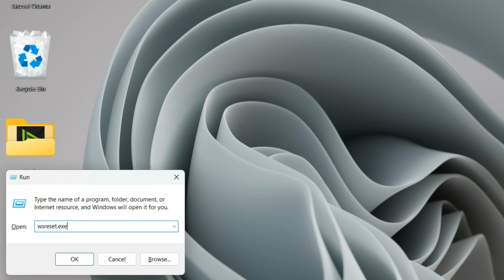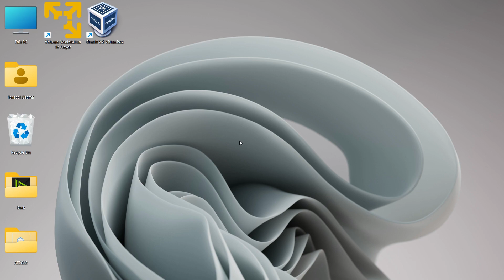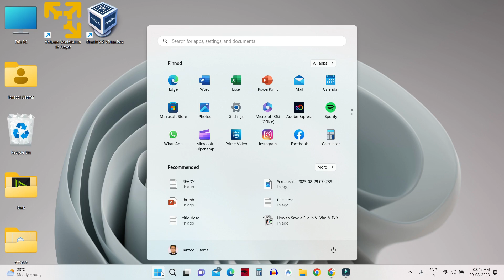Fix Microsoft Store Not Working On Windows 11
If you're having trouble launching Microsoft Store, here are some things to try:

1. Reset the Microsoft Store cache: Press the Windows Logo Key  + R to open the Run dialog box, type wsreset.exe, and then select OK.

Note: A blank Command Prompt window will open, and after about ten seconds the window will close and Microsoft Store will open automatically.

2. Make sure Windows has the latest update.

Check for Windows Updates

Note: If your Windows 10 version is lower than 15063, you’ll need to update Windows or go To check your Windows version, look here for OS Build.

3. Check your time and location settings.

Errors:

Microsoft Store download error 0x80070005

Forza Horizon 4 0x80070005/Sea of Thieves 0x80070005/Forza Motorsport 7 is currently not available in your account make sure you are signed in to the Microsoft Store and try again

Xbox app error code 0x80070005
0x80070005 GamePass
App installation failed with error message: error 0x80070005:
This drive has apps from another device 0x80070005
Microsoft Store 0x80070005 error after reset/update